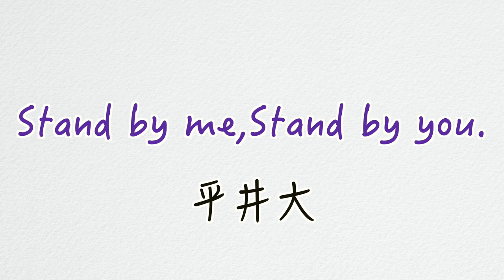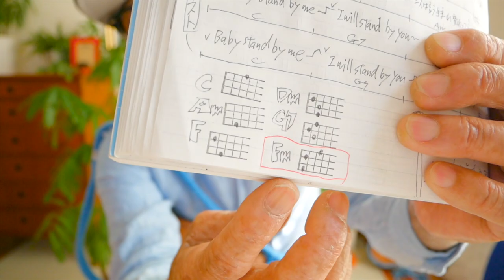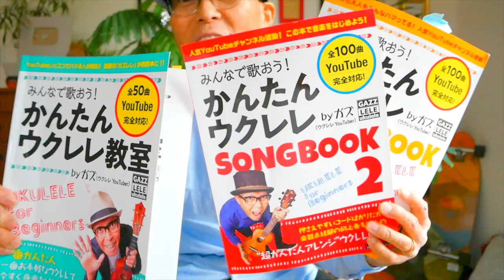Stand by me, Stand by you. / 平井大【ウクレレ 超かんたん版 コード&レッスン付】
・初心者Ver 1:31　・かっこいいVer 13:44

11/11「ガズレレの日」イベント詳細はここ！